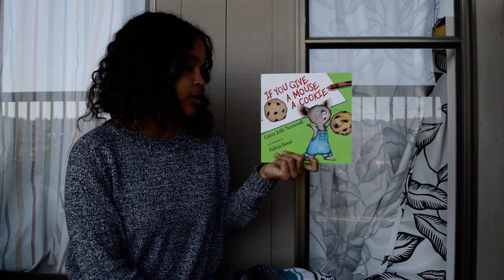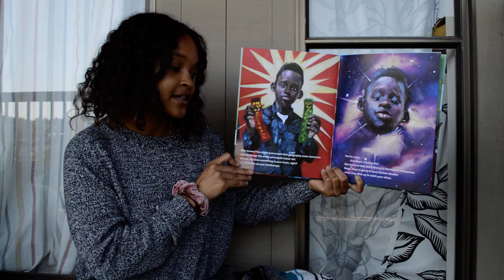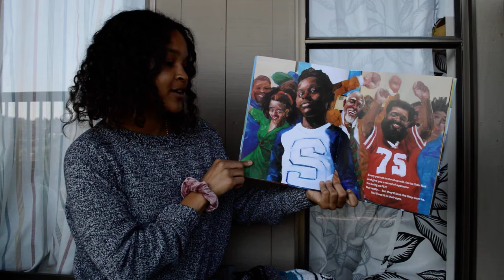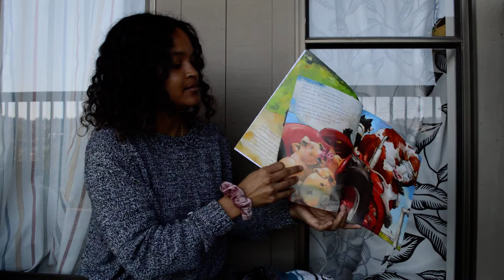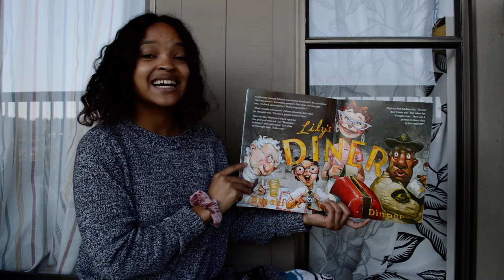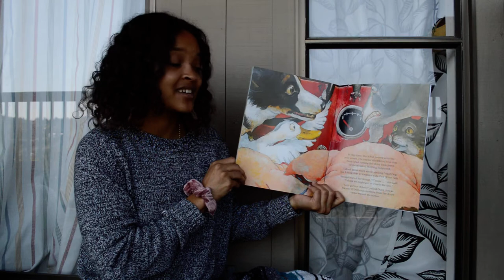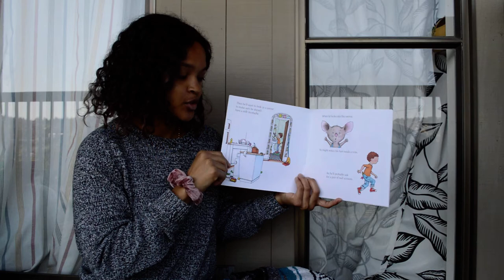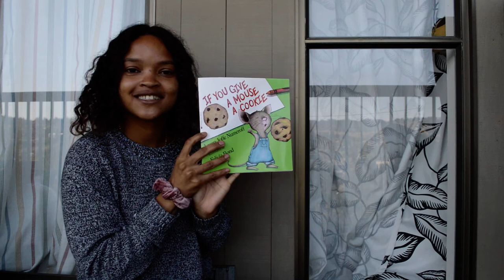Books with Ms. Bootes: Reading about fresh cuts, animals on a tractor and giving cookies to a mouse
An activity to go along with the reading (parents you can help facilitate!):
In today's reading one cookie reminded the mouse of all sorts of things. That cookie set the mouse and the little boy off on an adventure! Can you retell all the things they did? For our math practice today we're going to use cookies (or another edible treat) to work our addition and subtraction word problems. Begin working with numbers up to 5, then 10, and continue on to numbers up to 20! Here are 2 sample equations to get you started (use your math workbook for more equations if you get stuck)... Can you use your cookies to act out 6 + 4 = __  (I had 6 cookies and my brother had 4. How many cookies do we have all together?) or 20 - 5 = __ (My grandma has 20 cookies, but she like me eat 5. How many cookies does she have left?)

Tips: Use the cookies to remind you how we learned solve equations in class. What are we doing for addition: + ? (putting together!) What are we doing for subtraction: - ? (taking away!). Parents, 'brain food' like pretzels, animal crackers or goldfish are a good incentive and brain energizer for hard working students.

Books I read today:
Crown an Ode to the Fresh Cut by Derrick Barnes with illustrations by Gordon C. James
Duck on a Tractor by David Shannon
If You Give a Mouse a Cookie by Laura Joffe Numeroff with illustrations by Felicia Bond